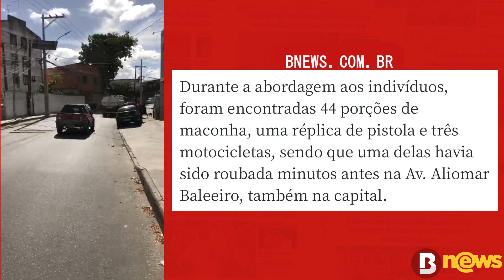Quatro suspeitos são presos após roubo e desmanche de moto em Salvador